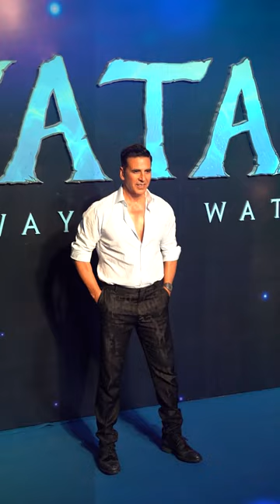AVATAR - Premiere in PVR Cinemas in Phoenix Palladium!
Captivating. Spellbinding. Enthralling.​

The premiere of AVATAR: THE WAY OF WATER at PVR Cinemas at Phoenix Palladium saw an evening studded with celebrities from the movie industry. Here are glimpses from the special event.​